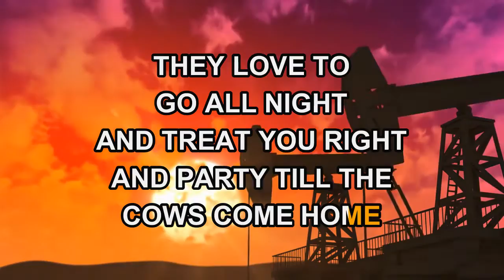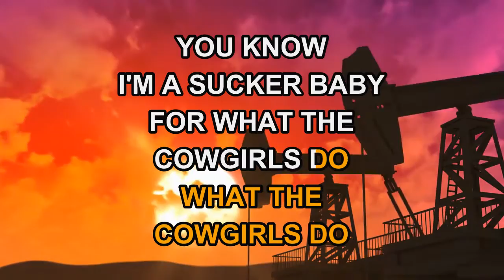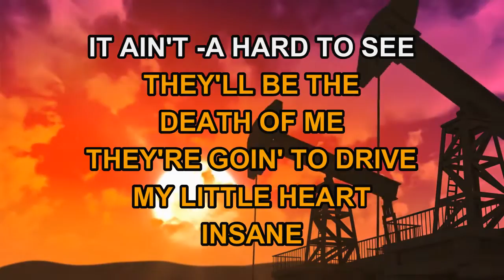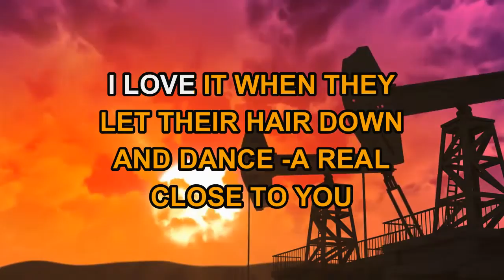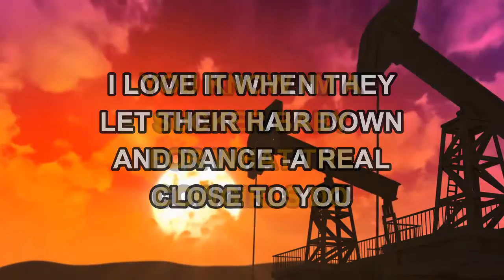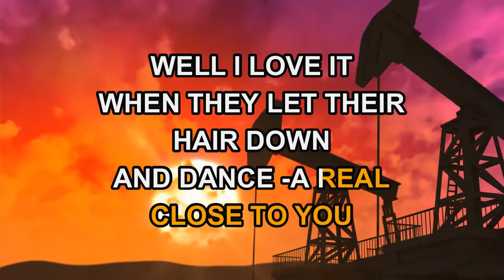Vince Gill - What The Cowgirls Do (Karaoke)